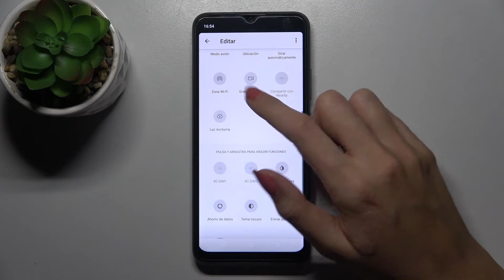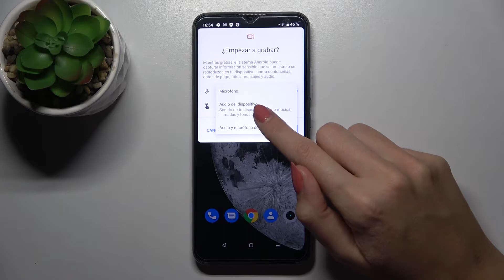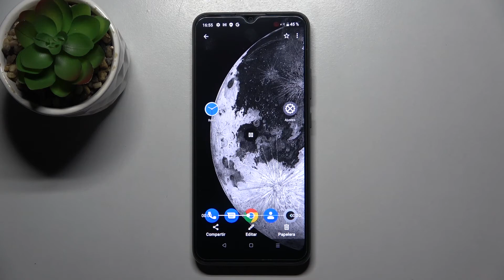Cómo grabar la pantalla en REALME C11 2021 - grabación de pantalla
Hoy te mostramos cómo activar el grabador de pantalla en tu REALME C11. Si no sabes cómo grabar un vídeo de la pantalla en tu Realme, sigue las instrucciones y hazlo con nosotros en unos pocos pasos.

¿Cómo grabar la pantalla en REALME C11? ¿Cómo activar grabación de pantalla en REALME C11? ¿Cómo activar el grabador de pantalla en REALME C11? ¿Cómo comenzar a grabar la pantalla de REALME C11? ¿Cómo grabar aplicaciones, juegos o vídeos en la pantalla de REALME C11? ¿Cómo grabar juegos en REALME C11? ¿Cómo grabar desde la pantalla de inicio en REALME C11?